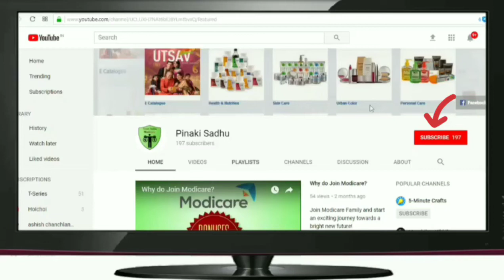Modicare | Well Pudina With Tulsi | Features & Benefits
Well Pudina with Tulsi - Superior Formulation
A natural blend of herbal ingredients - Pudina and Tulsi - not only helps the digestive system heal itself but also fights infections and enhances immunity.

Join Modicare Family and start an exciting journey towards a bright new future!

About:- Modicare is one of India’s leading Direct Selling Companies.

Products:- Personal Care, Color Cosmetics, Skin Care, Home Care, Laundry Care, Agriculture, Auto Care, Health & Nutrition, Food & Beverages.